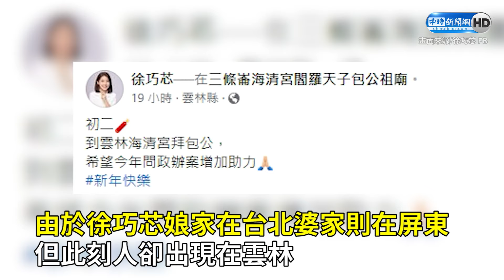徐巧芯點名唐鳳嗆「砍數發部預算」 開議後要追查國防部1重大錯誤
立法院即將在20日開議，自詡是「蜜獾」的國民黨新科立委徐巧芯表示，希望能進入外交國防委員會監督外交部和國造潛艦並追查1事，她還點名最想砍數發部預算。

00:00 徐巧芯點名唐鳳嗆「砍數發部預算」、開議後要追查國防部1重大錯誤
01:32 徐巧芯初二雲林「拜包公」喊1句曝另類行程
03:22 台中市府瘦肉精沒驗錯　徐巧芯嗆王必勝「下台」
05:43 徐巧芯回應緊盯潛艦國造案恐與黃珊珊起衝突議題
07:33 震撼教育！韓國瑜與新科立委談「這事」　徐巧芯：把指教給記下來